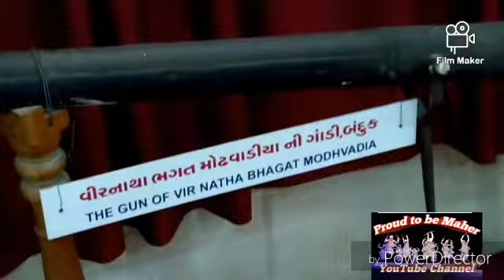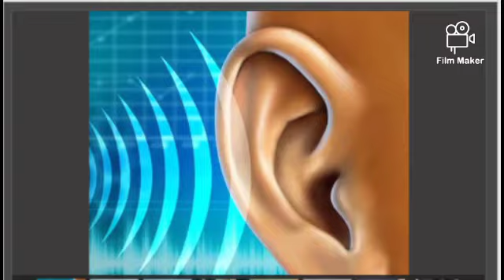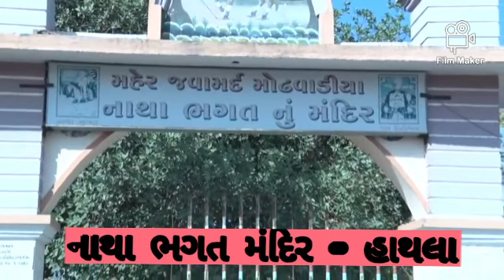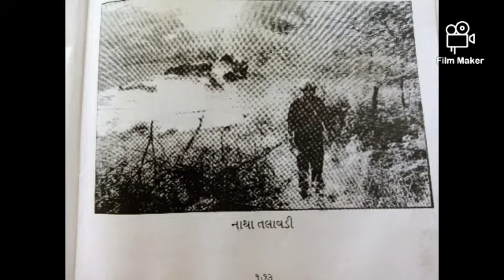NATHA BHAGAT MODHAVADIYA BIO GRAPHY || BARDA NA SHURVEER || MAHER JAVAMARD || PORBANDAR